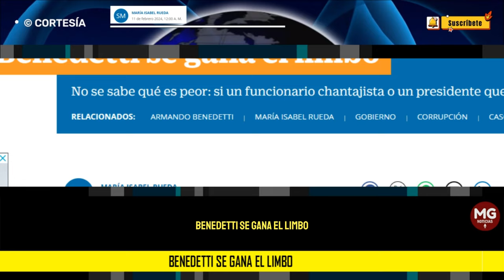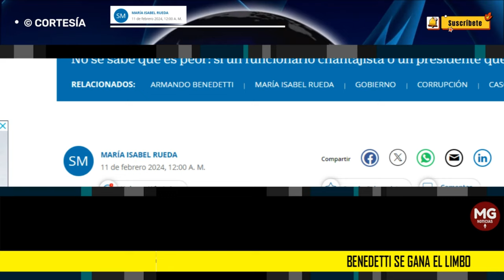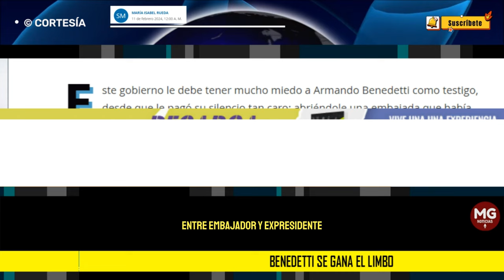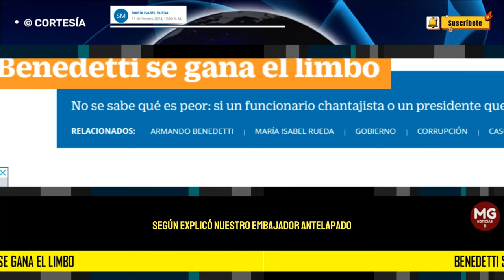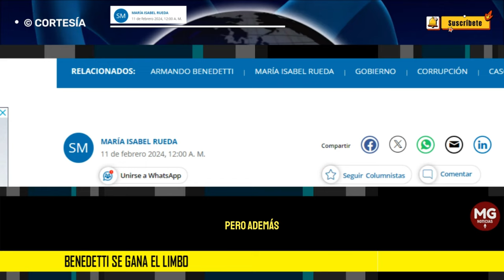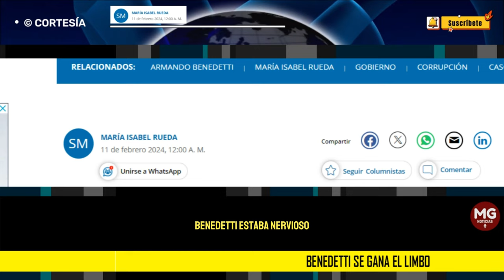BENEDETTI SE GANA EL LIMBO 🔴 Columna Maria Isabel Rueda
Este gobierno le debe tener mucho miedo a Armando Benedetti como testigo, desde que le pagó su silencio tan caro: abriéndole una embajada que había estado cerrada 25 años, ya que sobraba pues podía manejarla la embajadora de Colombia en Italia. Su sueldo mensual se lo calculan en 49 millones de pesos. Embajada con fucú, esa de la FAO. El último en ocuparla fue Sabas Pretelt, quien tuvo que dejarla para acudir a los llamados de la justicia en Colombia.